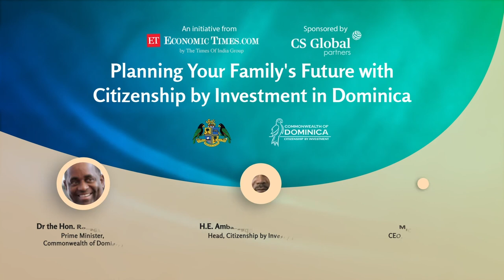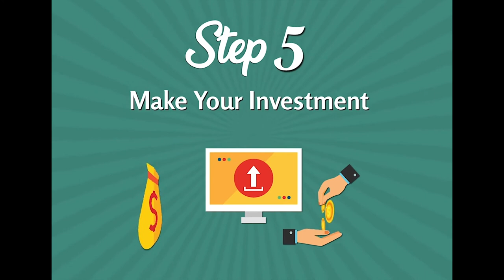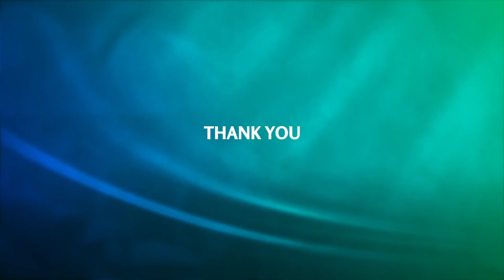Planning Your Family’s Future with Citizenship by Investment in Dominica - Economic Times Webinar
Since 1993, the Commonwealth of Dominica has been welcoming foreign investors as new citizens. It does so through its Citizenship by Investment Programme, a scheme that awards citizenship to those who make a significant contribution to the nation’s economy.

Dominica is a flourishing nation, where opportunities for private investment abound, whether it be in the tourism sector, infrastructure, or climate resilience. The country’s Citizenship by Investment Programme is but one way to access Dominica’s myriad options to grow a thriving business.

H.E. Emmanuel Nanthan, the Head of Dominica’s Citizenship by Investment Unit (CBIU), will accompany the Prime Minister and speak about why investors should continue to choose Dominica’s Programme post-COVID-19. He will also provide a detailed, step-by-step guide into the citizenship by investment process and tell us what makes Dominica’s Programme stand out from the crowd.

Key Discussion Points:

- What makes Dominica’s CBI Programme so attractive
- Why Dominica started it's a successful economic citizenship programme
- Why Dominica is the right choice for families
- Business opportunities in Dominica
- COVID-19 safety procedures for travellers and citizens
- An overview of the Dominica CBI Programme and why it has held the title of best CBI choice in the world for the fourth year in a row
- The island’s robust due diligence process
- Shifting investor priorities
- How the Dominica CBI Programme has changed in 2020, making it easier to apply with one’s whole family

Questions:
0:00 Intro
2:58 What does it mean and how can a person from India become a ‘global citizen’?
4:20 For those who may not have heard of the Commonwealth of Dominica, can you tell us a little bit about your country?
6:20 What makes your nation so attractive to foreigners?
10:18 What was the country’s rationale for adopting its Citizenship by Investment Programme?
13:30 Can you describe the investment options that would qualify a person for citizenship
14:13 How does Dominica retain CBI Index title year after year?
17:59 Could you expand on why you think investors should look to the Commonwealth of Dominica for an alternative citizenship?
24:07 Could you please elaborate on the business opportunities available?
27:29 Are there any restrictions on new citizens in terms of running a business or making investments in the Commonwealth of Dominica?
28:32 What can Dominica’s Citizenship by Investment Programme offer investors in a post-pandemic world?
32:15 ‘post citizenship additions.’ What are these rules and how do they benefit those who apply under the Programme?
33:20 Which sectors are currently experiencing growth in the Commonwealth of Dominica?
36:38 What is the significance of travel to Dominicans?
40:47 How can citizenship of a different nation be obtained?
41:31 Can you walk us through an example of why an Indian national would want to quickly obtain a different citizenship by investing in the Commonwealth of Dominica?
43:35 What can Indians do to retain a strong connection to India?
44:39 Closing Words